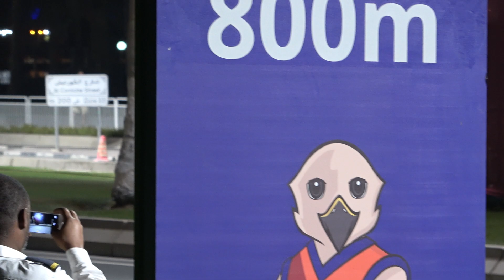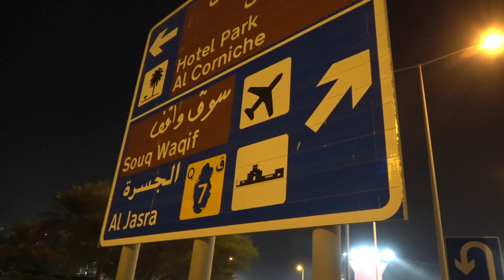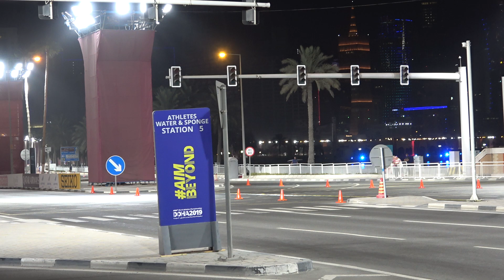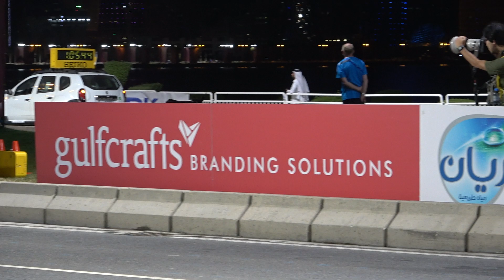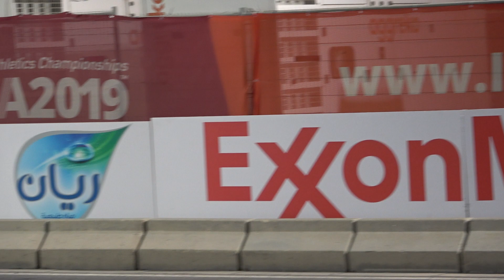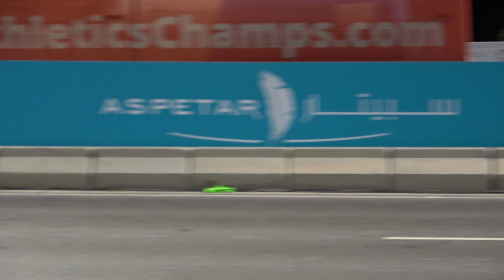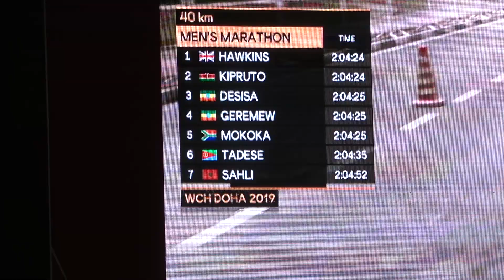2019 Doha Athletics Men Midnight Marathon ドーハ世界陸上 男子マラソン 真夜中０時スタート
静寂の中で淡々と走る選手たち、これが世界大会のマラソンなのか最初見た時練習をしてるのかと思った。先月東京で盛り上がったＭＧＣとは大違い。
もともとマラソンを行うには不適切な所で行わなければいけない為、最大限の努力をはらった真夜中のレースではあったがあまりにも寂しすぎる状況。
オリンピックや世界選手権レベルのマラソンでは沿道じゅうに観客が２重３重になって声援を送るような環境でやって欲しい。

動画を編集をしている時、東京オリンピックで行なわれるマラソン、競歩が東京から札幌へ変更するとの御意向がＩＯＣから日本のオリンピック関係機関に伝えられた。
最初から無理があったのにＩＯＣにスポーツをするのには温暖でよい時期だのいって招致したのだから開催１年前の急な変更でもいっさいの変更に関わる費用は開催国がもつとの考えがＩＯＣにはあるのだろう。
きな臭い事はどうでもよいが札幌で行われる事は私は賛成だ。
真夏の一番熱い時期に東京でマラソン、競歩は選手も見る側の人間にとっても避けたい。

着順
1位　2h10m40s レリサ・デシサ（エチオピア）
2位　2h10m44s モジネット・ゲレメウ（エチオピア）
3位　2h10m51s アモス・キプロト（ケニヤ）
25位　2h16m43s 山岸 宏貴
29位　2h17m59m 川内 優輝
37位　2h19m23s .二岡 康平
日本記録：2h05m50s 大迫傑（ナイキ）（2018年シカゴマラソン）
世界記録：2h01m39s エリウド・キプチョゲ（ケニヤ）（2018年ベルリンマラソン）

result
1. 　2h10m40s Lelisa Desisa Benti(ETH)
2. 　2h10m44s Mosinet Geremew(ETH)
3. 　2h10m51s Amos Kipruto(KEN)
JAPAN Record：2h05m50s Suguru Osako(JPN)
World Record：2h01m39s Eliud Kipchoge(KEN)

2019 ドーハ世界陸上競技選手権大会 男子マラソン
2019 多哈世界田徑錦標賽 男子马拉松
2019 IAAF World Championships Athletics Doha Men Marathon